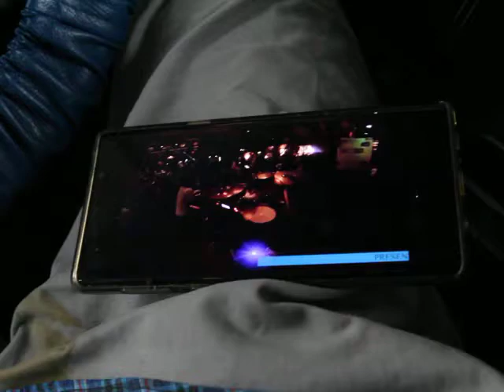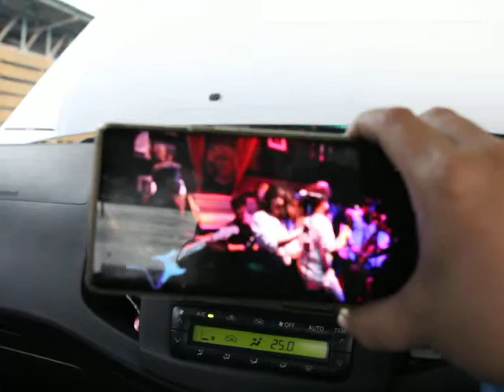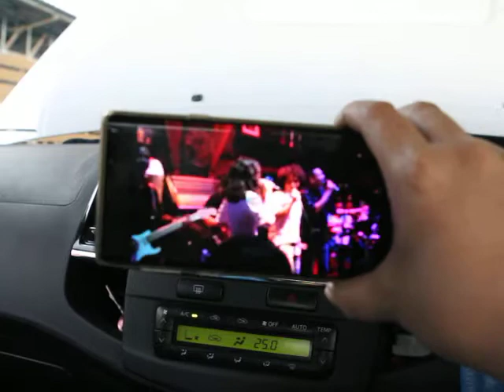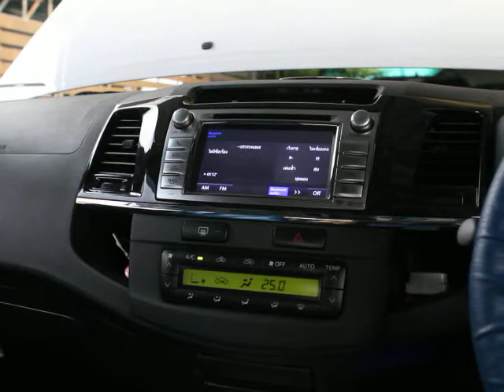เพลง3 Fortuner ชุดโปรโมชั่น29900 จาก HidefAudio ควรฟังผ่านหูฟังจะได้เสียงใกล้เคียง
เพลง3 Fortuner ชุดโปรโมชั่น29900 จาก HidefAudio
!..ควรใส่หูฟัง เพื่อได้ยินเสียงที่ใกล้เคียงในรถมากขึ้นครับ..!
...พี่เจ้าของรถ ยังคงใช้ Frontเดิมติดรถ แต่ต้องการให้ระบบเสียงในรถ สามารถฟังเพลงได้ดีขึ้น ไพเราะขึ้น จึงเลือกติดตั้งชุดโปรฯ 29900 จาก HidefAudio ครับ
...ชุดโปร29,900
...ลำโพง ชุดหน้าและชุดหลัง SBA Series1 Crossover parts by Jantzen Denmark
...สายลำโพง Acoustic Lab
...Sub Bostwick ใต้เบาะ มีชั้นวาง Sub และใช้ สายAcoustic Lab
...แท่นไม้จริงรองลำโพงเสียงแหลม
...ใช้ตะกั่วเงินจาก เดนมาร์ก ทุกจุด
งานติดตั้งเครื่องเสียงรถคันนี้